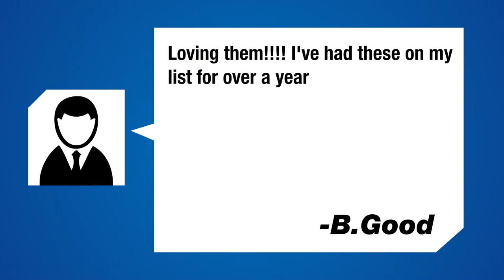Polk Audio Atrium 5 Speakers Pair, White